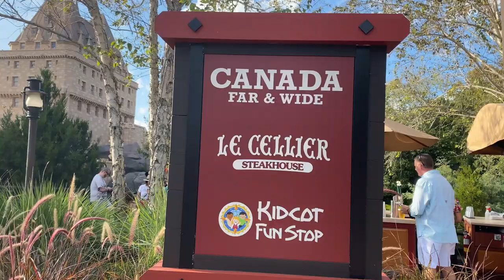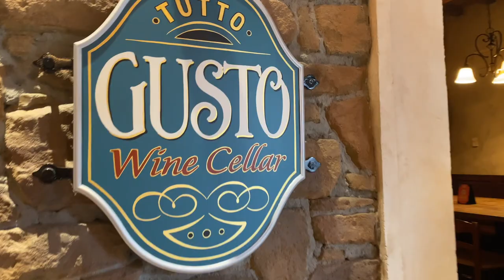Trip to Epcot and Hollywood Studios | Vlog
We head out to Epcot to check out their Festival of the Holidays event. We check out their food booths and Christmas Decorations around the park. Then we head over to Disney's Hollywood Studios to check out their Christmas Decorations and the Hollywood Tower of Terror to see their light projection show.